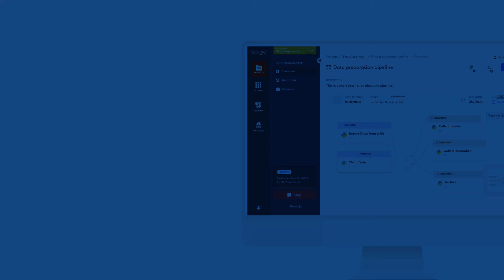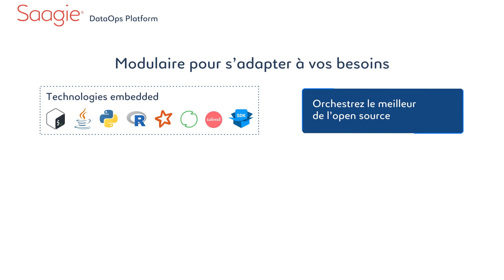La Plateforme DataOps de Saagie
Découvrez l'univers passionnant de Saagie et plongez au cœur de la révolution des données ! 🚀 Dans cette vidéo, explorez comment Saagie, avec sa plateforme DataOps innovante, transforme le secteur en optimisant le traitement des données.

De la collecte à l'analyse, Suivez notre parcours et apprenez comment nous aidons les entreprises à libérer tout le potentiel de leurs données. 🌐💡